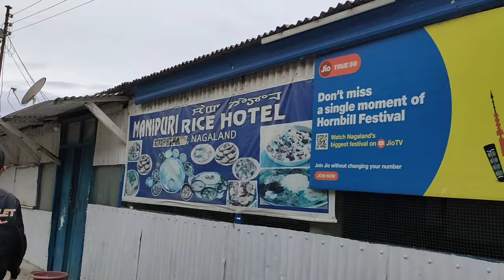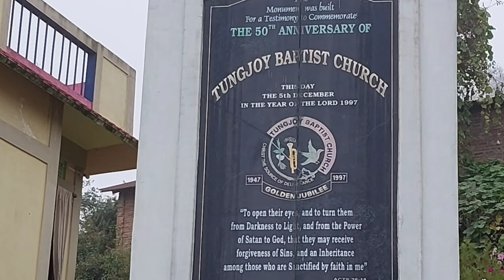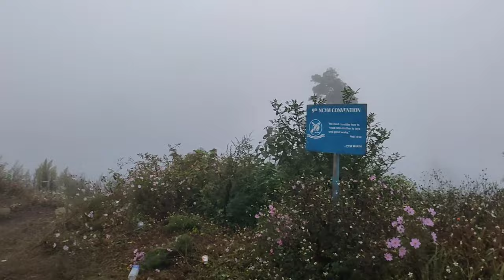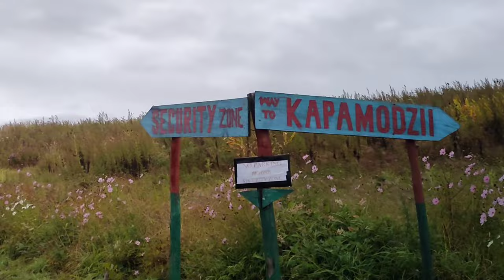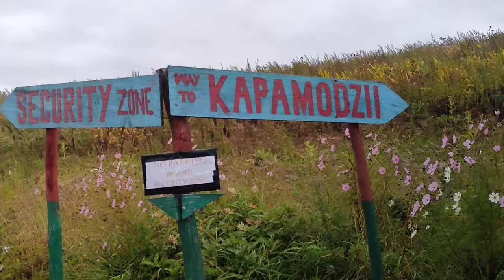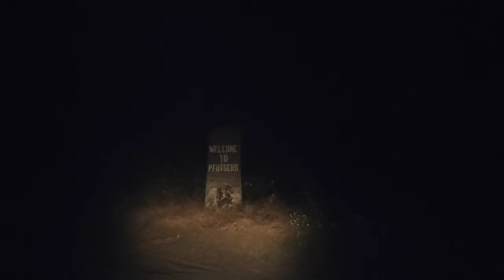KAPAMODZÜ ZHAVAME VILLAGE,PHEK DISTRICT NAGALAND INDIA.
Kapamodzu peak, Zavame village under Phek district is a place to go for if you visit Phek. The peak gives you a stupendous view of the entire Saramati range in the east, Japfü peak in the south, apart from Kohima and several other villages of both Nagaland and Manipur. Explore the centuries-old wild plants and flowers including rhododendron, wild trumpet flowers, wild roses, ferns, holly, orchids, canes, etc

Highest Table Top Peak in Nagaland.

Altitude : 2620 Metres

80 kms from Kohima.

The Majestic Kapamodzü offers :
* Hiking.
* Trekking.
* Camping.
* Sunrise & Sunset watching.
* Star Gazing.